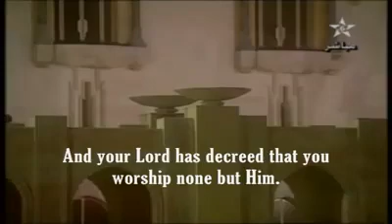10 June 2017(11)